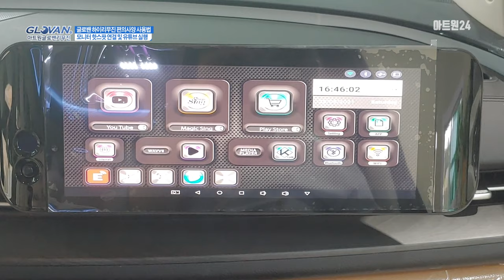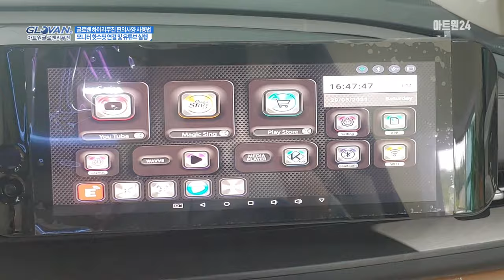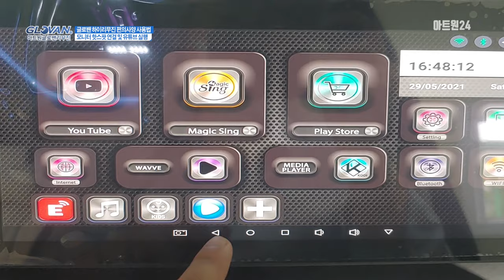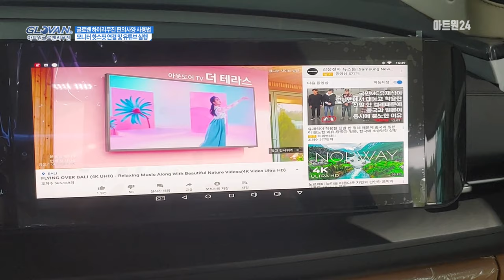모니터 핫스팟 연결 및 유튜브 실행 초보를 위한 글로밴 사용법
안녕하세요^^
아트원 용인전시장 입니다.

아트원24 채널을 시청하시는 모든 분들께는
글로밴하이리무진과 늘 따스한 미소가 함께했으면 좋겠습니다.

글로밴하이리무진을 구매하신 모든 분들의 편안함을 위해!
글로밴하이리무진은 오늘도 함께합니다~